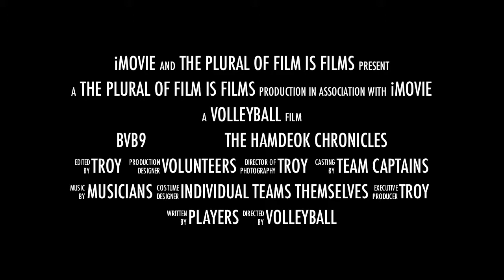Jeju Furey Beach Volleyball 9 - BVB9 - Promo Video II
Charity tournament in Jeju, Korea